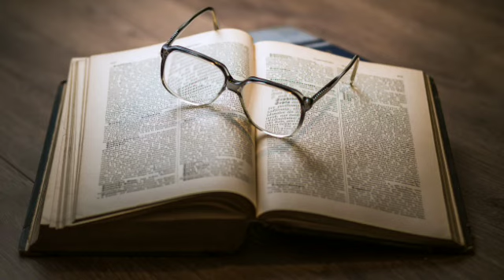Pride and Prejudice by Jane Austen | Chapter 1-3 | Audiobook in English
🎧 Dive into the timeless world of Jane Austen's classic masterpiece, 'Pride and Prejudice', brought to life in this enchanting audiobook rendition. Immerse yourself in the elegance and wit of 19th-century England as you follow the spirited Elizabeth Bennet and the enigmatic Mr. Darcy on their journey of love, misunderstandings, and societal conventions.

📖 Narrated with exquisite care, this audiobook promises to transport you to an era of romantic complexity and social commentary. Whether you're a devoted Austen fan or a newcomer to her world, this rendition offers a fresh perspective on a beloved tale.

🔊 Let the eloquence of Austen's prose sweep you away. Hit play and let the magic unfold.